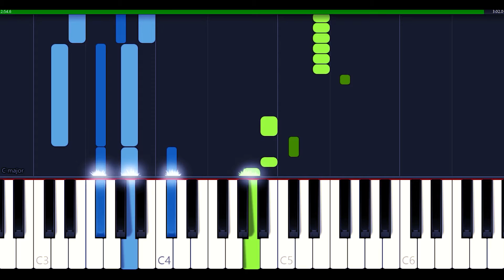Martin Garrix & David Guetta - So Far Away (Piano Cover)|Magic Hands